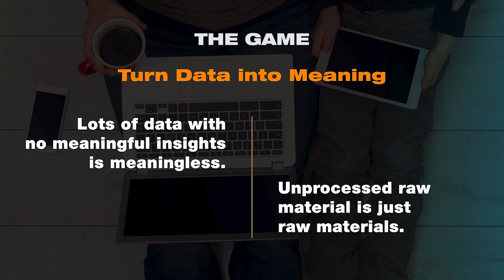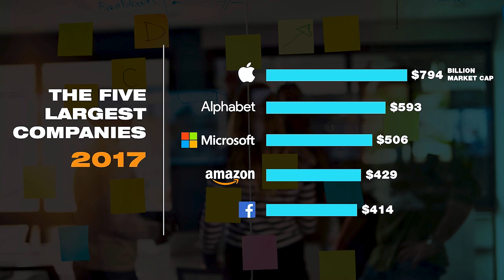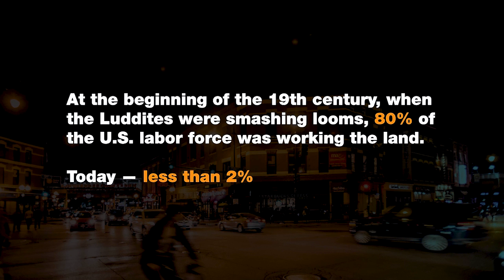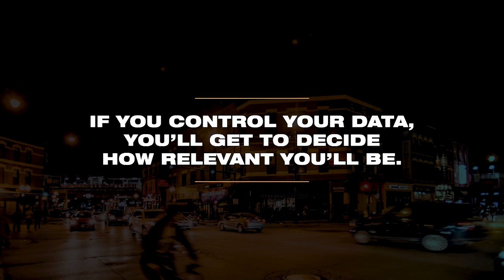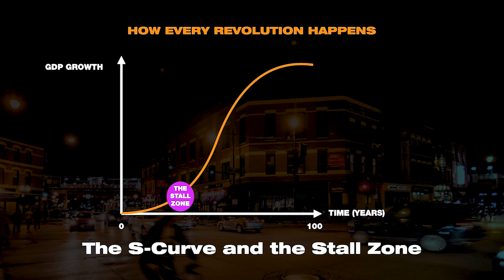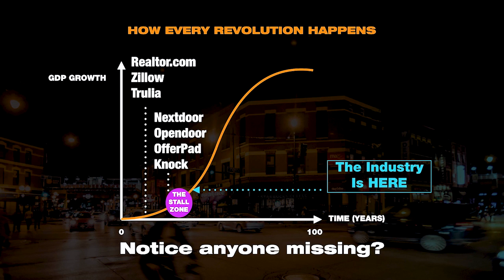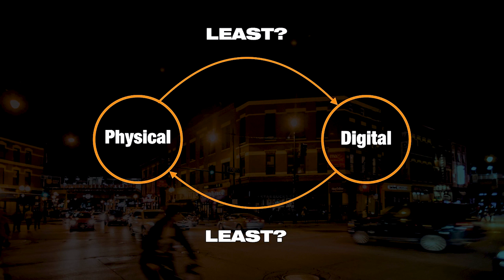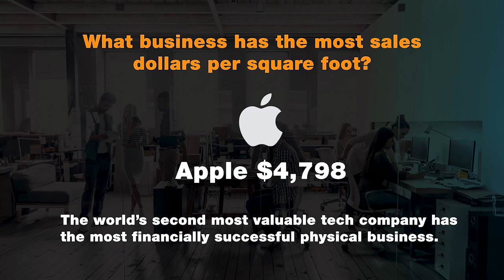VISION 2018 Chapter 2: The Fourth Industrial Revolution (Part 2) | Keller Williams Past Events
Data is the new raw material, and the game is turning that data into meaningful insights. The entity with the most data, wins. Keller Williams is moving toward a digitally based, physically enhanced experience, so that agents are able to access data like never before, gain more insights, and, ultimately, win the battle.